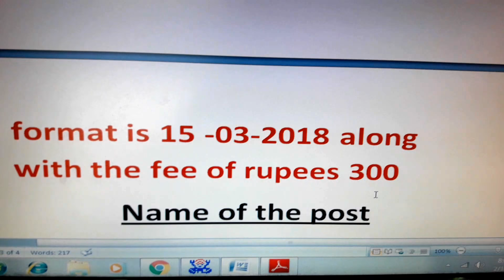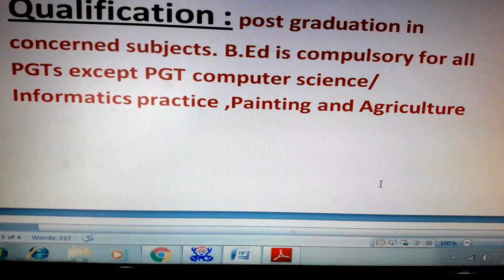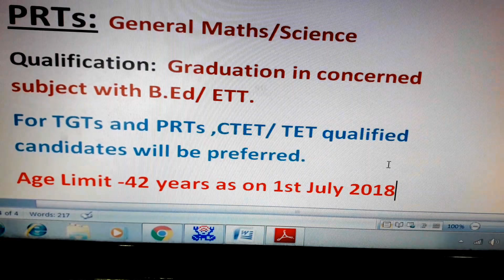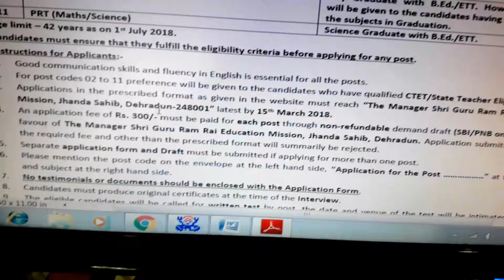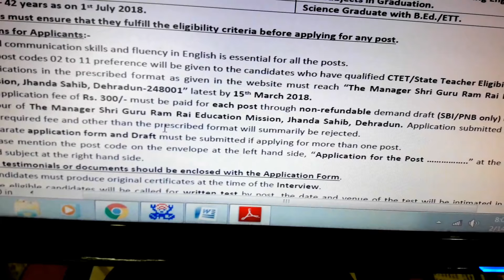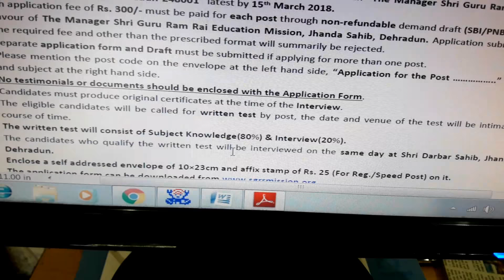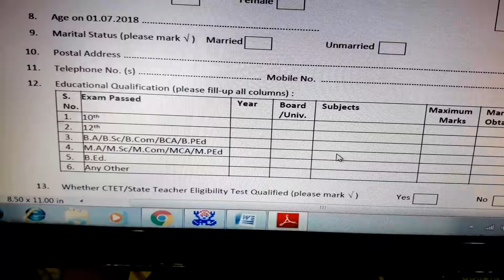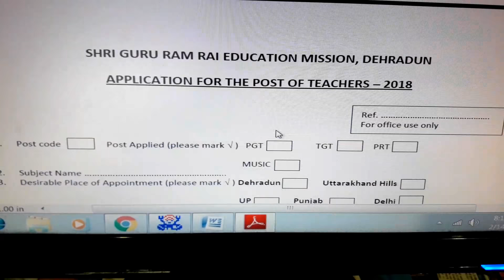PGT, TGT, PRT VACANCY IN SHRI GURU RAM RAM RAI MISSION, DARBAR SAHIB DEHRADUN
In this video I am giving information regarding PGT, TGT, PRT VACANCY IN SHRI GURU RAM RAI MISSION , DARBAR SAHIB, JHANDA SAHIB DEHRADUN
I UPLOAD VIDEOS FOR GOVERNMENT JOBS AND PRIVATE JOBS INFORMATION AND FOR GENERAL AWARENESS  AND ENGLISH CONVERSATION.